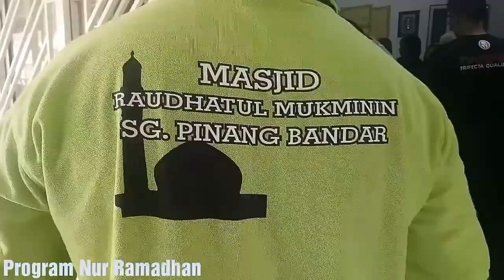PROGRAM MALAM TAUTAN KASIH RAMADHAN 2018 26/5/2018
Program anjuran bersama Masjid Raudhatul Mukminin Sungai Pinang Serta Jkkk Sungai Pinang dan program mendapat kerjasama dari komuniti permotoran Jom Ride Motor (JRM) serta Pelajar2 MSU dari faculty health and life sciences . FHLS serta sokongan dari Ahli Parlimen Kapar Dato Abdullah Sani Abdul Hamid .